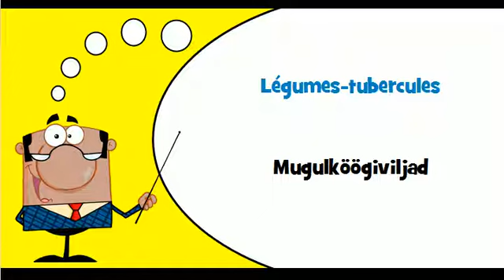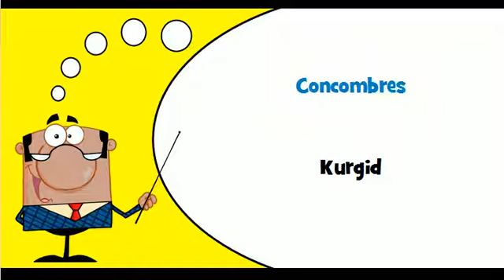Õpi prantsuse # Teema # Köögiviljad